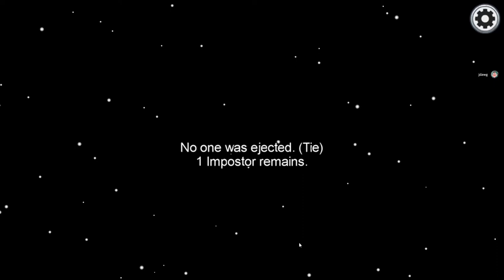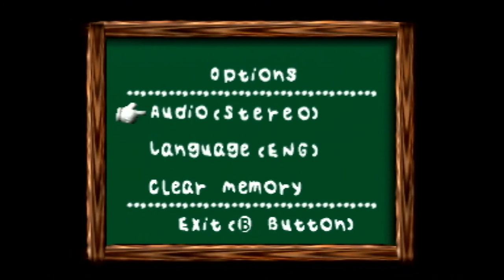YouTube channel update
Sorry, it's just another one of these. The keyword is "July".

A few things I forgot to mention:
DashieGames' Mario Maker series ended Saturday
"sensory overload" was a term I meant to use
that I shouldn't have recorded Paper Mario: The Origami King on the other channel, though I hinted at it
Tetris 99 with Haachama on Valentine's Day and Mario 35 on the "last day"
back to over-apologizing (see end of video)
games that are coming out: Mario Golf Super Rush, Great Ace Attorney Chronicles (though again I won't be doing Let's Plays of them just yet)
shows: Amphibia (over for now), Bad Batch, Owl House (coming back soon)
I don't know what else

Apparently I say "you know" a lot.

Ron "Burgundy" meme found on tumblr somewhere.